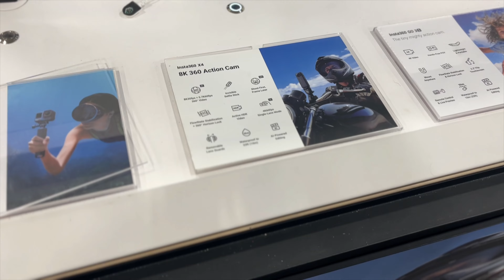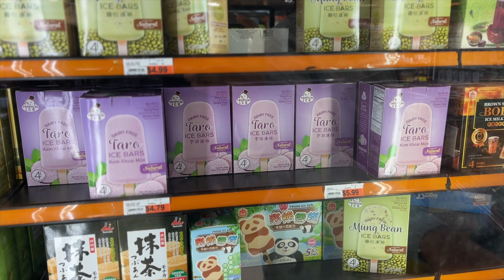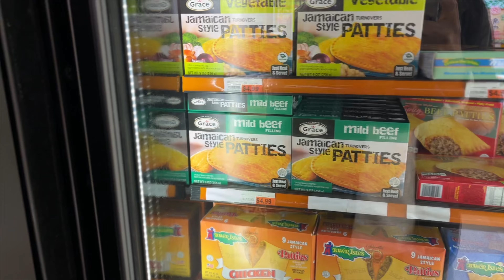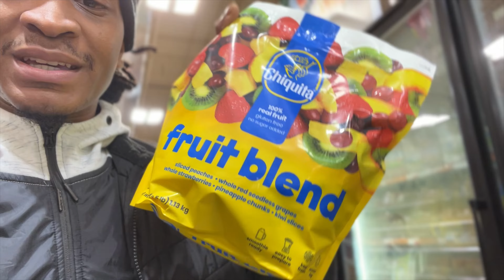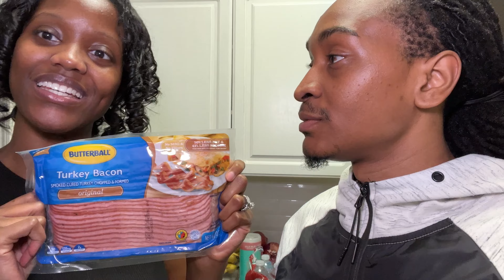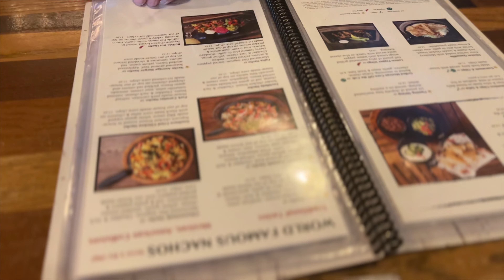DAILY VLOG | WHY WE ARE NO LONGER VEGETARIAN, 🌱‼️ MUST WATCH‼️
For more read below
Need your video edited and for

Mamma E’s EBook juice recipes👇🏽👇🏽